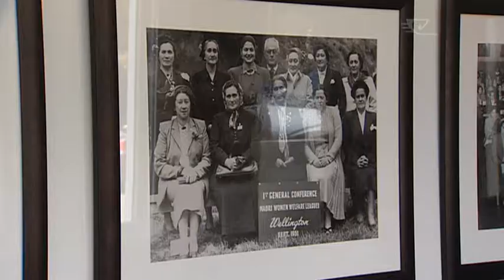MWWL needs to be more vocal, says new president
Newly-elected Māori Women's Welfare League president Prue Kapua says the league needs to be more vocal on Māori issues.